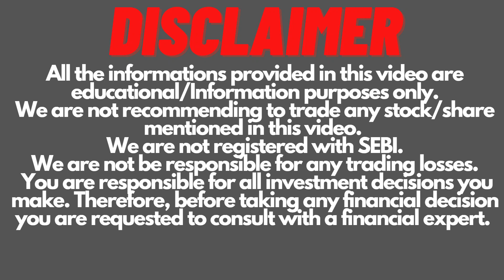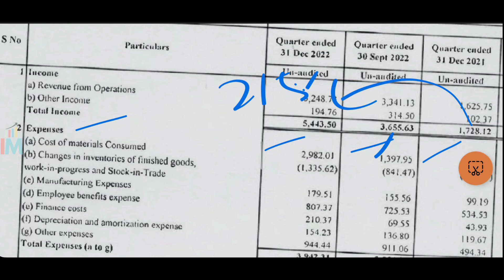Zen Technologies Q3 result | Zen Technologies Latest News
Zen Technologies Q3 result FY2023@CAAmitSharma